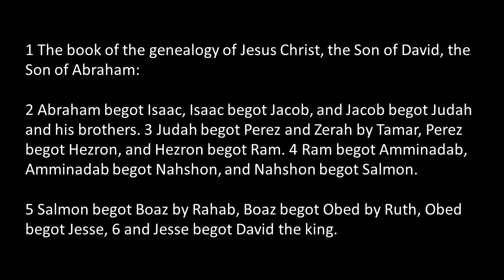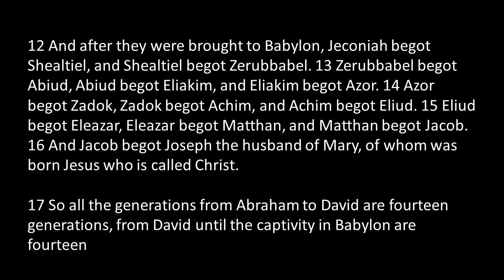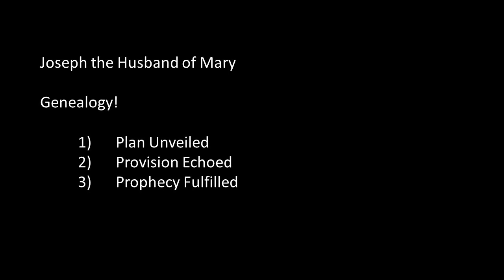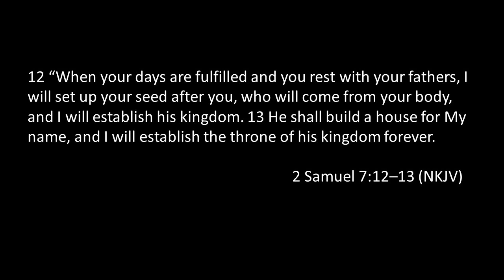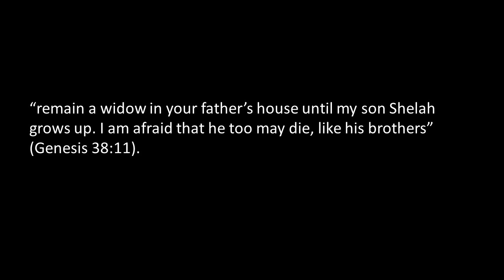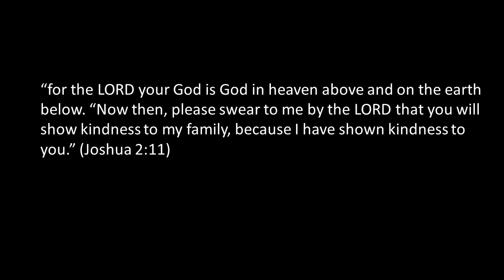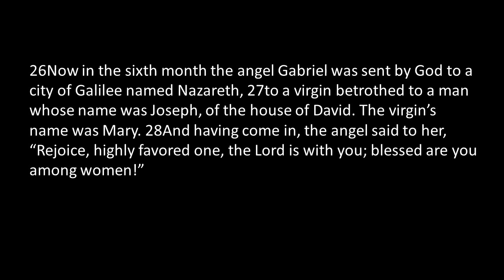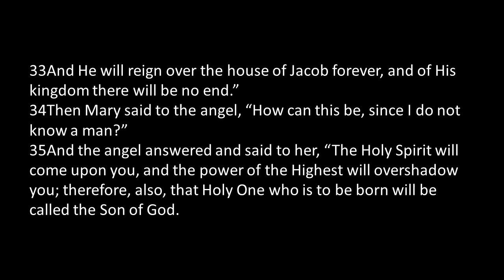"Joseph, the husband of Mary" Matthew 1:2-17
In the geneology o fJesus, the Apostle Matthew carefully and accurately describes Joseph as the husband of Mary. The generations from Abraham to Jesus include 42 individuals all illustrating the plan, the provision and the prophetic fulfillment of God.